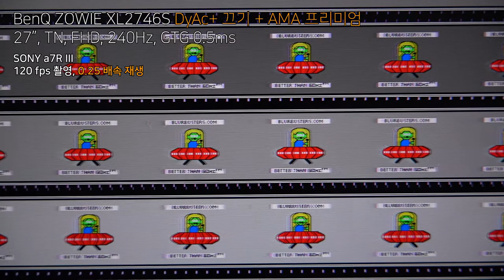BenQ ZOWIE XL2746S DyAc+ 끄기 + AMA 프리미엄